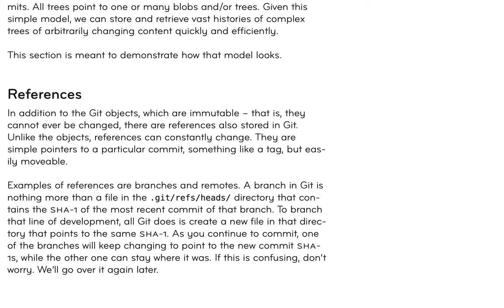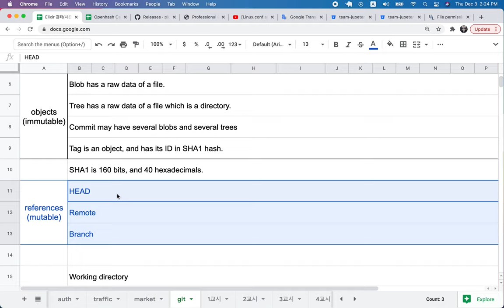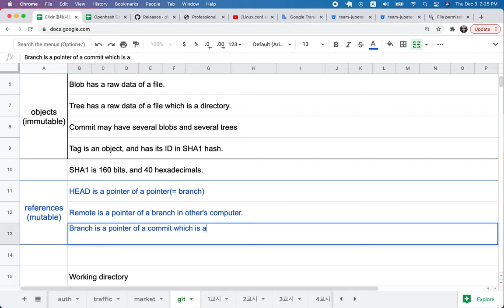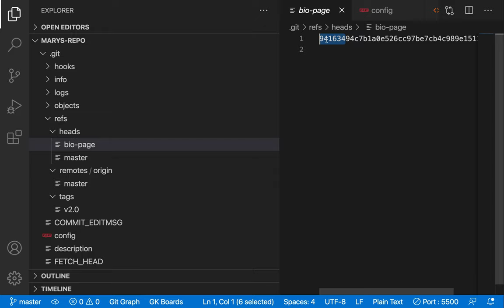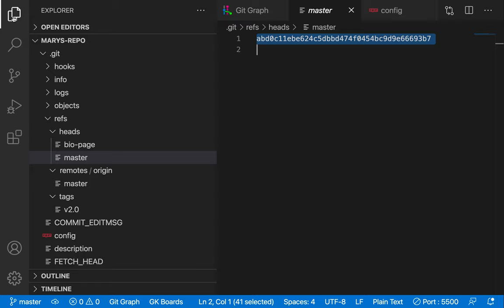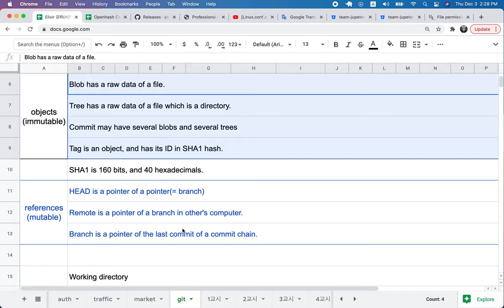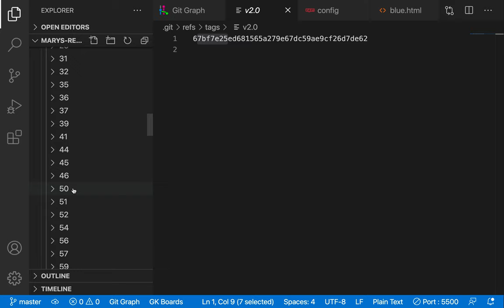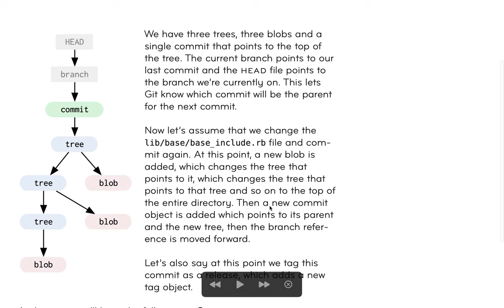[Advanced Git] 52 - References